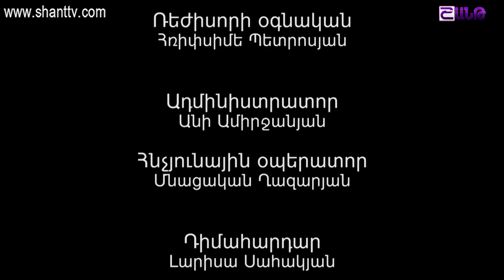Անուղղելիները⁄Anuxxelinery-Սերիա 94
Անուղղելիները⁄Anuxxelinery
Ներբեռնել Shant Digital TVհավելվածը՝